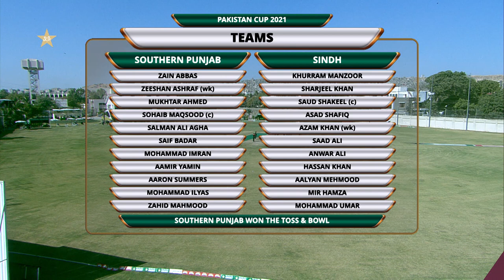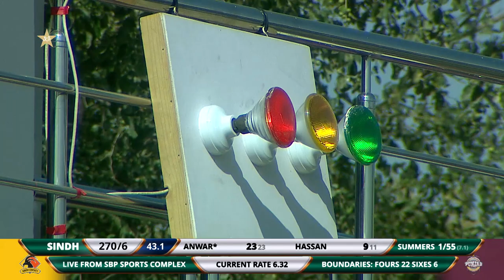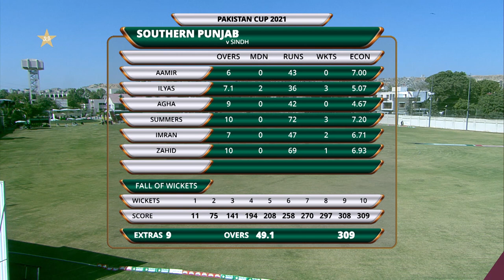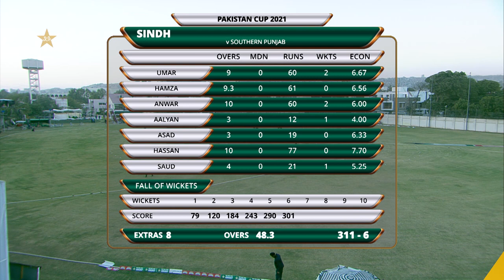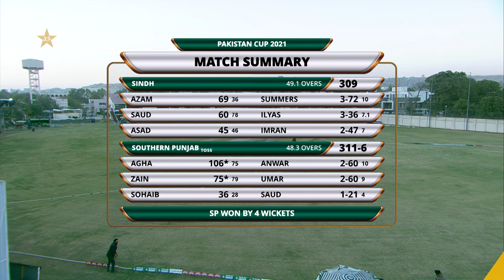Full Highlights | Southern Punjab vs Sindh | Pakistan Cup 2021 | MA2T